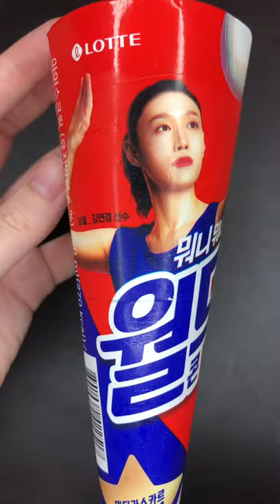Bestseller Ice Cream Cone with Kim Yeon Koung Volleyball Player for Lotte World Cone